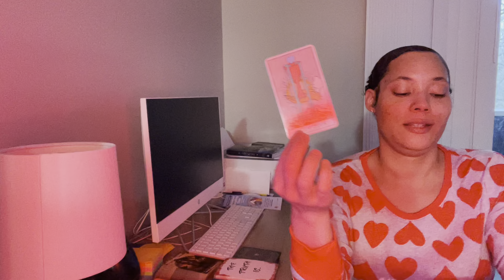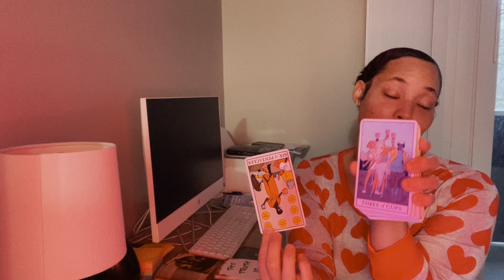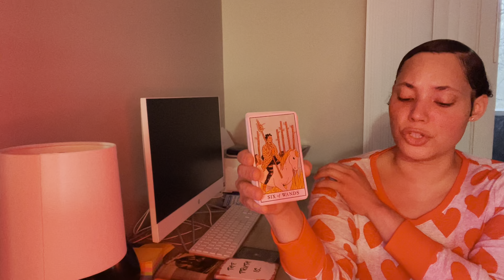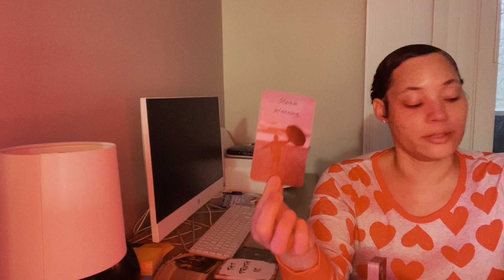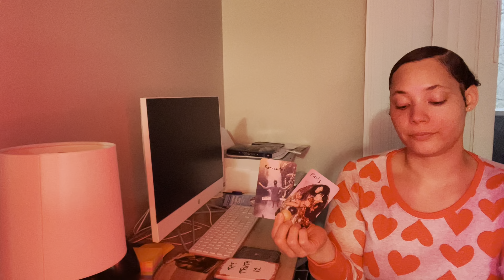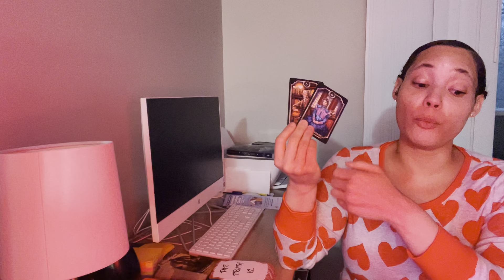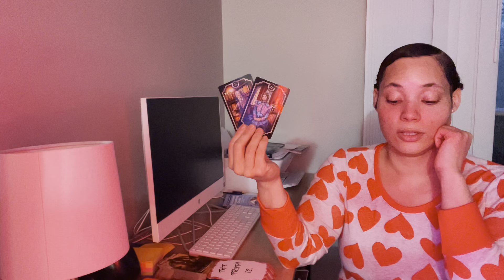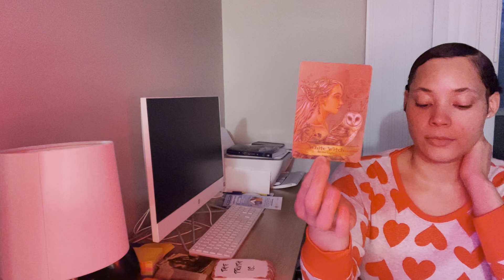LEO ♌️ BONUS!!! BY THE TIME THEY REALIZE YOUR WORTH, YOU’LL BE WORTH MORE…